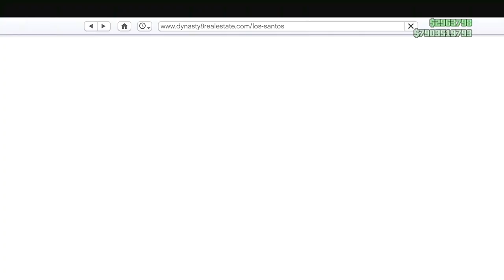💥ATUALIZADO💥MERGE BENNYS CAR2CAR AFTER PATCH😱WORKAROUND VEÍCULOS MODDED😂,APROVEITE GTA ONLINE ✅🟦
MERGE BENNYS CAR2CAR AFTER PATCH WORKAROUND VEÍCULOS MODDED,APROVEITE GTA ONLINE ATUALIZADO

NESSE VÍDEO VOU ENSINAR VOCÊS A COMO ESTÁ FAZENDO SEUS VEÍCULOS MODDED MUITO FÁCIL E RÁPIDO NO GTA 5 ONLINE,APROVEITE APÓS O AFTER PATCH.
       NESSE MÉTODO AS DUAS PESSOAS CONSEGUEM FAZER JUNTOS E TODO MUNDO FICARÁ FELIZ NO GTA 5 ONLINE COM SEUS VEÍCULOS FULL MODDED, FAÇA JÁ O SEU.
     ENTÃO SE VOCÊ GOSTOU DO VÍDEO SE INSCREVA NO CANAL ATIVE O SININHO DE NOTIFICAÇÕES DEIXA O LIKE NO VÍDEO E MUITO OBRIGADO POR VOCÊ TER ASSISTIDO O VÍDEO ATÉ O FINAL.

✅CANAIS PARCEIROS✅